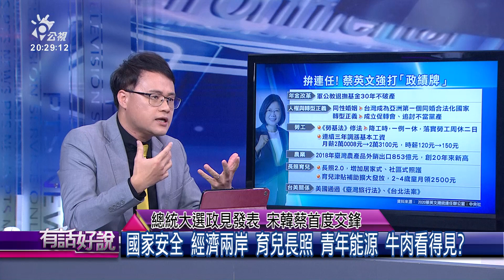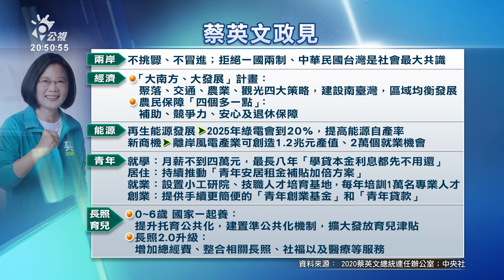總統大選政見發表 宋韓蔡首度交鋒（公共電視 - 有話好說）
👤來賓：
張碩文（親民黨發言人）
鄭世維（韓國瑜競選辦公室北辦主任）
徐佳青（民進黨前副秘書長）